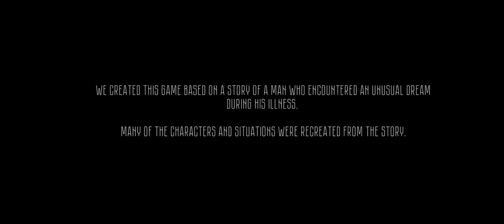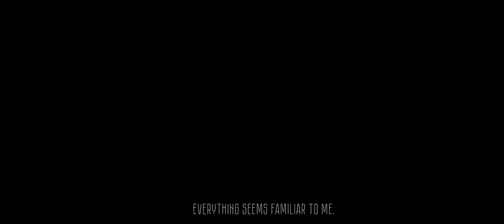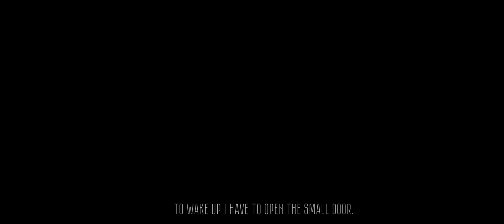THE SECRET ELEVATOR REMASTERED #1